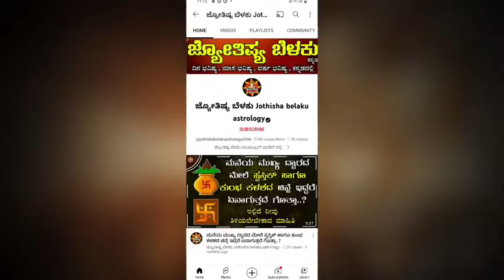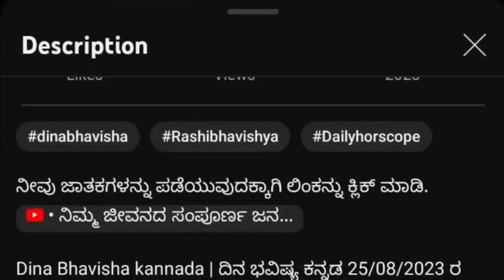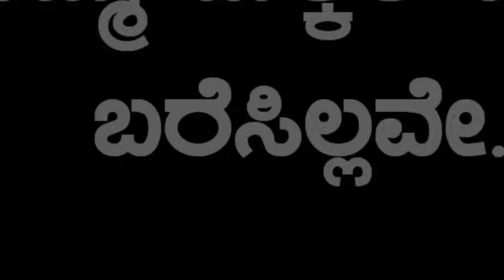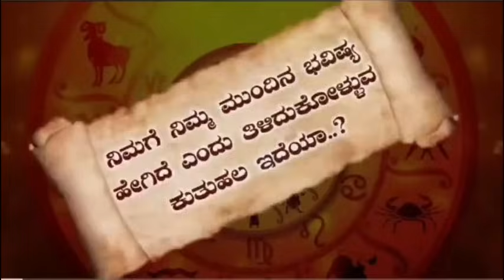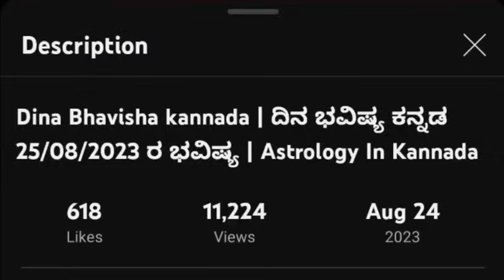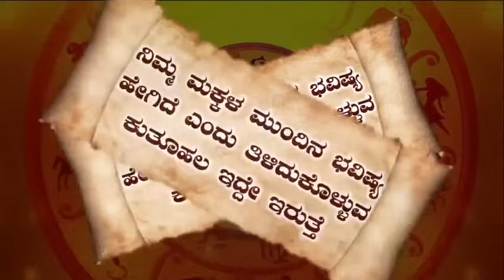Dina Bhavisha kannada | ದಿನ ಭವಿಷ್ಯ ಕನ್ನಡ 15/11/2023 ರ ಭವಿಷ್ಯ | Astrology In Kannada